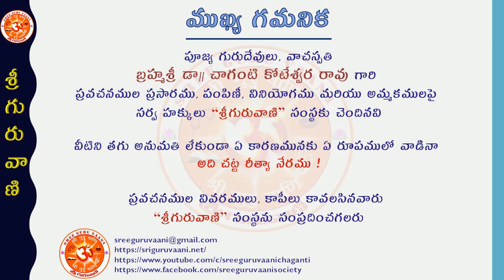"శ్రీ శంకరాచార్య వైభవం" - బ్రహ్మశ్రీ డా|| చాగంటి కోటేశ్వర రావు గారు Episode - 12 (22-05-2021)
"శ్రీ శంకరాచార్య వైభవం" అంశము పై పూజ్య గురుదేవులు, "ప్రవచన చక్రవర్తి" బ్రహ్మశ్రీ డా|| చాగంటి కోటేశ్వర రావు గారి దివ్య ప్రవచనములు, మే 11వ తారీఖు నుండి ప్రతిరోజు ఉదయము గం.07.00లకు శ్రీ గురువాణి యూట్యూబు ఛానలులో ప్రసారమగును.